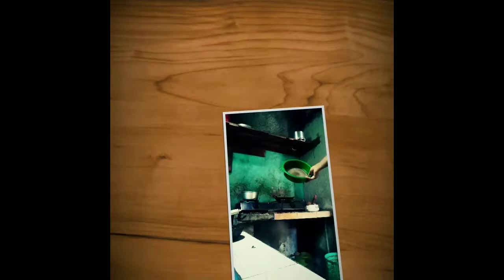on Mbledos - mbledos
aisy29